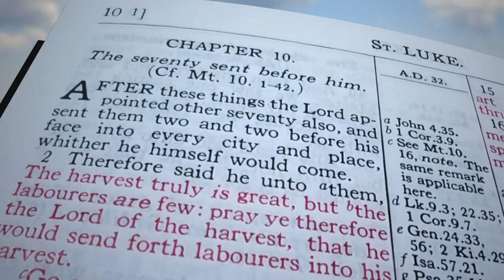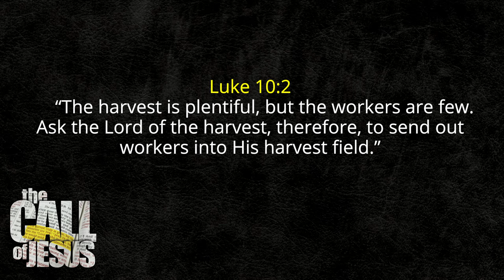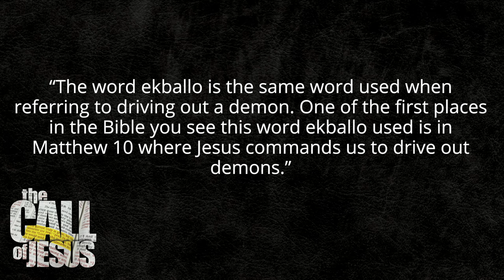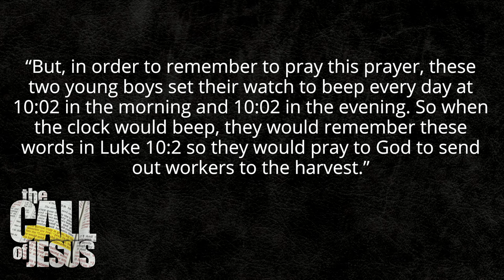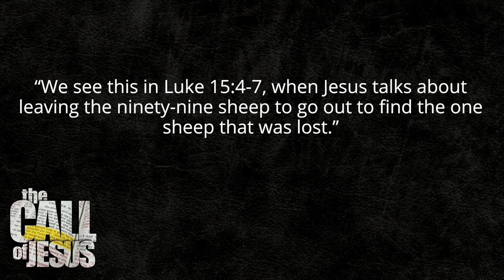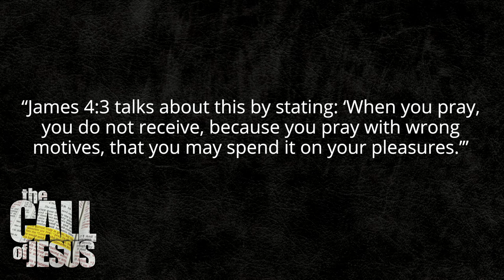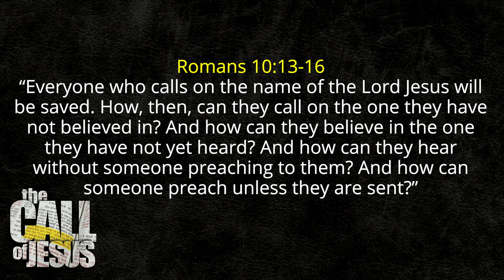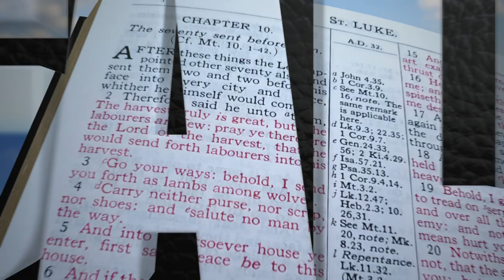8 - SEND OUT WORKERS - Let’s spread the Luke10:2b virus.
Stop praying for the harvest to come in.  Instead, pray for the workers to be sent out!

We’ve looked at how the harvest is ready and plentiful as Jesus is saying.  Yes, the harvest is not the problem.  The problem is the workers - you and me.

The answer to this problem is prayer - not prayer for the harvest to come in, but prayer for the workers to be sent out.

Let’s read what Jesus is saying in Luke 10 verse 2:

He told them, “The harvest is plentiful, but the workers are few.  Ask the Lord of the harvest, therefore, to send out workers into his harvest field.”

Yes, we really need to start praying as He says here.

Many today, all over the world, are praying the Lord’s Prayer.

Your kingdom come, Your will be done, on earth as it is in heaven...,“ from Matthew chapter 6.  That’s good, but that’s not the only prayer Jesus commanded us to pray.

He also commanded us to pray this prayer in Luke 10:2.  There are several interesting things about what Jesus is saying here in Luke 10:2.  The first interesting thing is that the Bible translates one of Jesus’ words with “to send.”  But, the Greek word ekballo could also mean “to drive out.”  This word ekballo is the same word used when referring to driving out a demon.  One of the first places in the Bible you see this word ekballo used is in Matthew 10 where Jesus commands us to drive out demons. Matthew 10:7-8 states:

As you go, proclaim this message: “The kingdom of heaven has come near.”  Heal the sick, raise the dead, cleanse those who have leprosy, drive out (ekballo) demons.  Freely you have received; freely give.

Yes, I like this!  Why?  Because people don’t like to go.  I don’t like to go.  Therefore, we need to be driven out there!

Right now there is a virus spreading.  Let’s spread another ‘virus’ - the Luke10:2b virus!

See more in this video about the ‘virus’, and let’s start to spread it!

Amazon - The ebook:

Amazon - The printed book

Please write a customer review on Amazon when you’ve read the book! 🙂

Torben Søndergaard